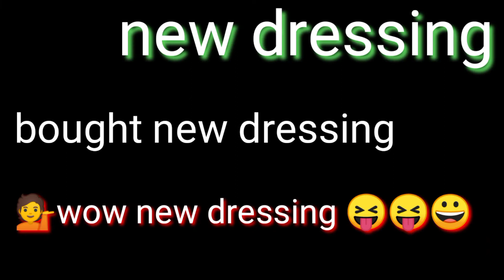Dressing table design in veneeor finish and modern dressing table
Dressing table design in veneeor finish and modern dressing table. ,. Vineeor ki dressing table design new model ke with new design ki bangle box. dressing table interior vineeor saoodkhan. ,. , Letest dressing table top 3 disigns . Dressing table design new ndf.venior.ply .oth. sabhi tarah ki dressing hamare yaha ki almari. lakdi ki almari . Small cobbanai jati h or mackup mirror . Nai dressing with stool ke milti h. dressingtable saoodkhan mackupMirrur tabledesign. Modern bed design ndf palang design. Ameging furniture design. Dobal bed. Ndf ke palang our ply ke palang hamare yaha par bante h and beautiful furniture hamare yaha par banta h bed. beddisignwithprice. woodenbeddisign. dubbalbed. Latest designalt almari. Bahar se mayka and andar se polish.new design ki alag alag almari hamare yaha milti h so thank you and like kare . comment kren aur mera name saood khan.